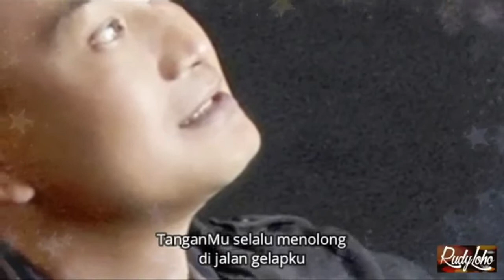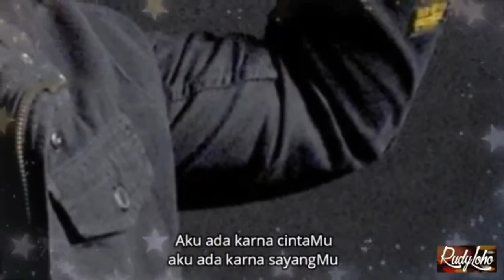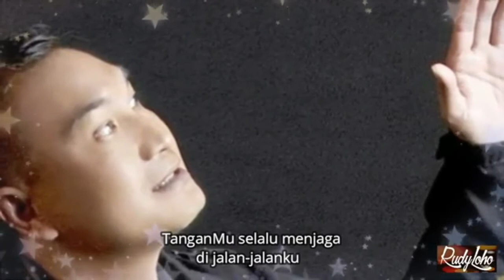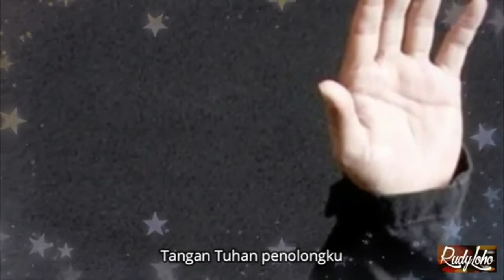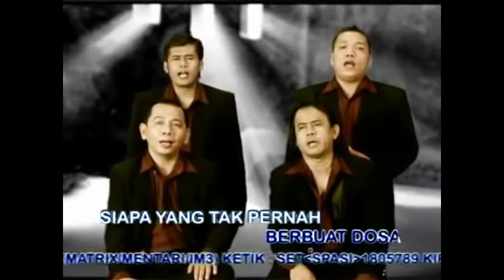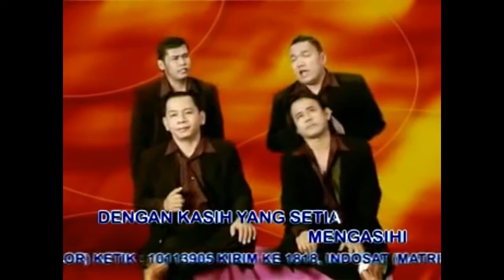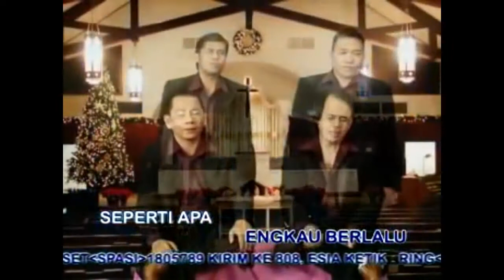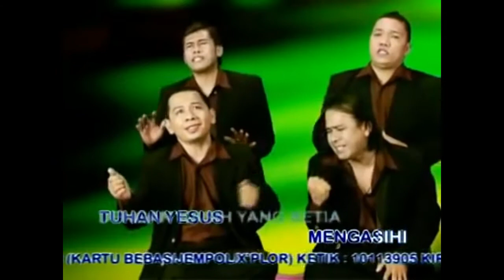Lagu Rohani pagi penyejuk iman || Lagu Rohani Kristen - Official Music Video